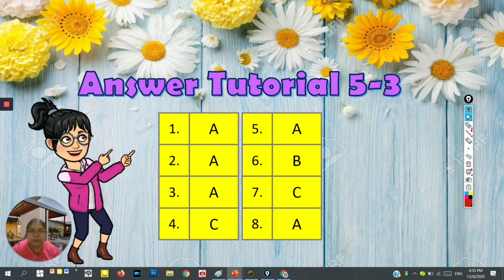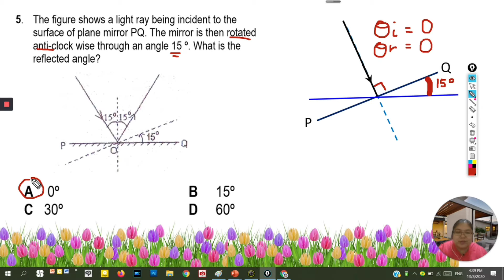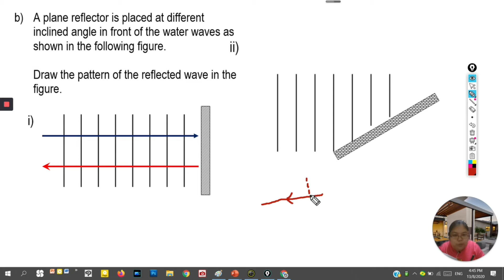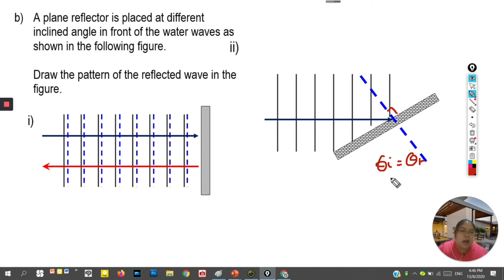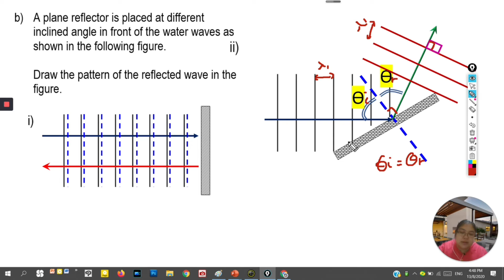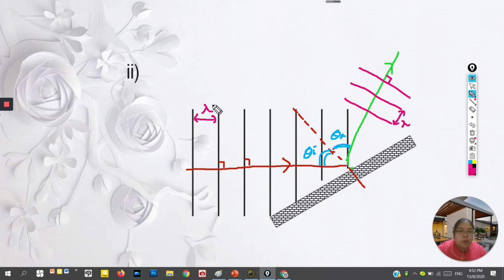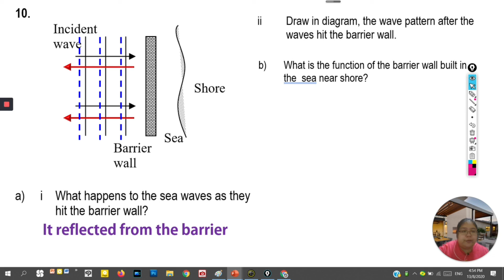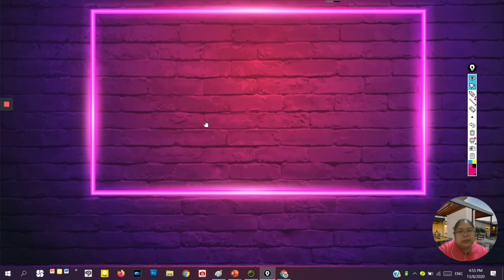Physics Form 4 Tutorial 5.3 Reflection of Waves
5-3 Reflection of Waves. i Hope this video clip can help the students to solve the questions of reflection waves. THANKS.